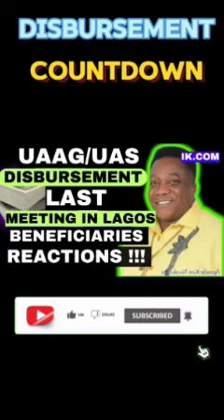MONEY DISBURSEMENT: JANIFER ISAAC GIVE US OUR MONEY |grant funding freemoney (UAAG GRANT)